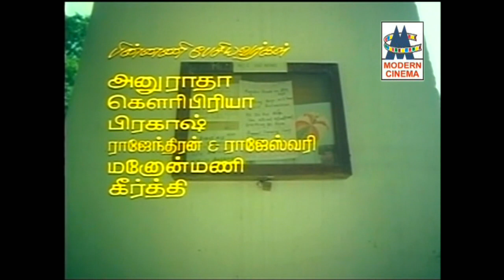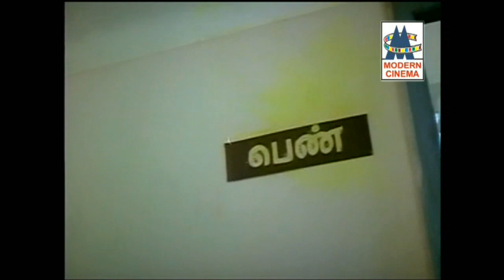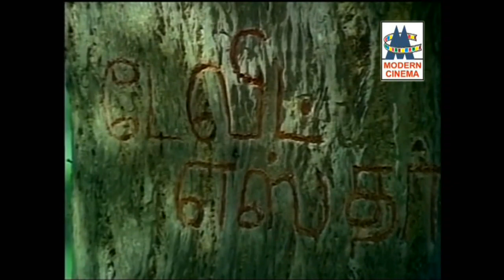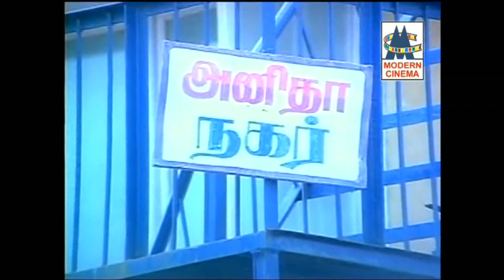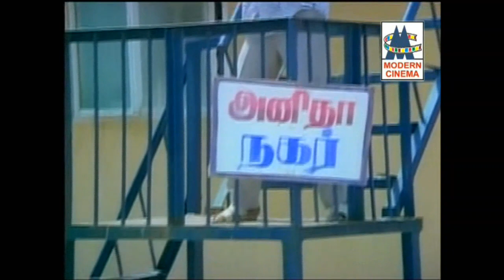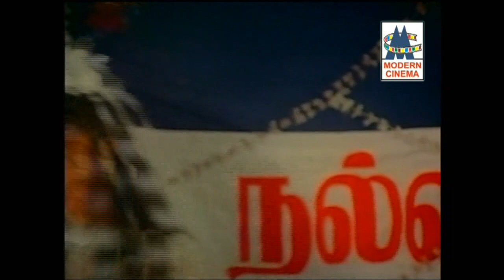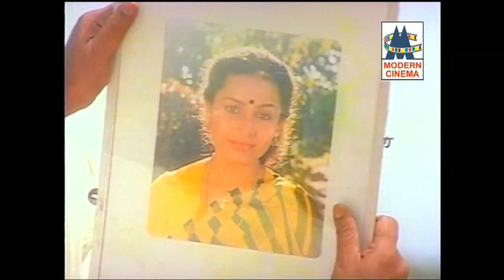Chinna Poove Mella Pesu Full Movie சின்னப்பூவே மெல்ல பேசு பிரபு ராம்கி நடித்த சூப்பர்ஹிட் திரைப்படம்